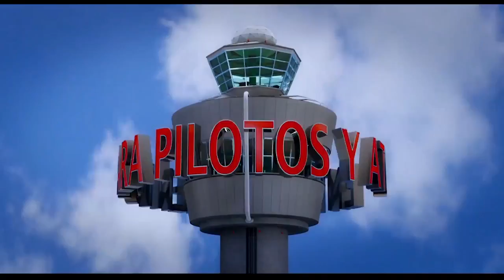ATC Tower Animation for JetBlue ATC and Pilot Training